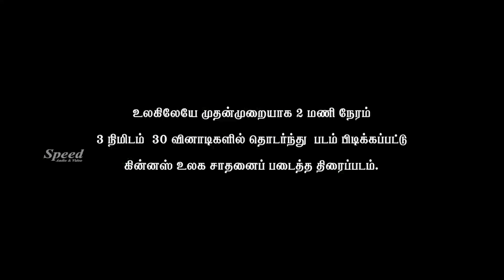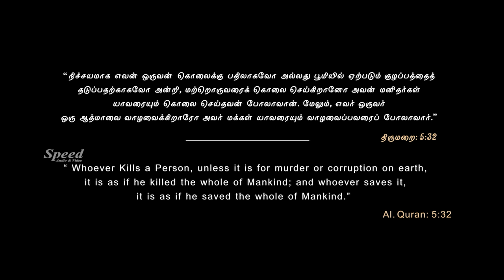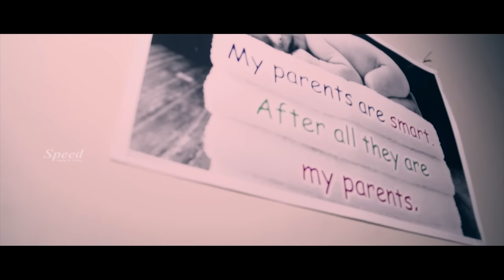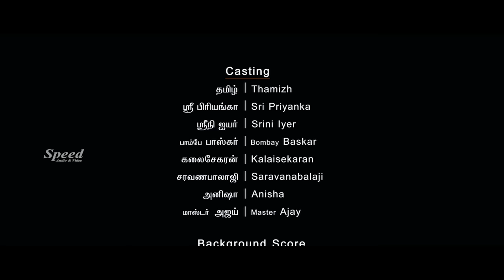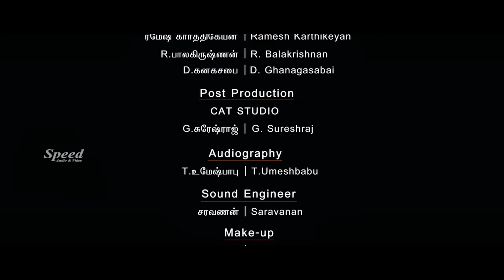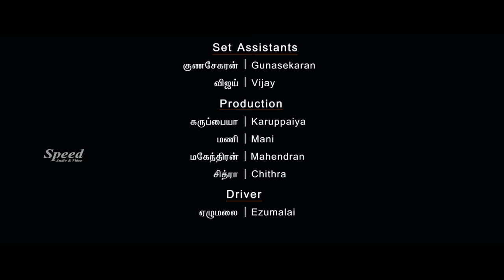அகடம் | Agadam Tamil Crime Thriller Full Movie | Baskar | Sri Priyanka | Srini Iyer